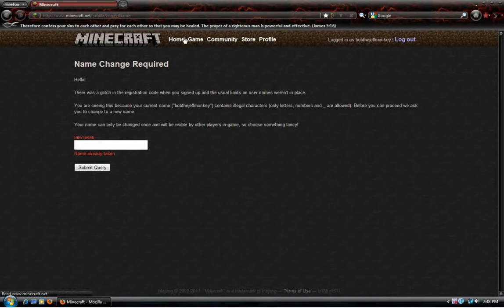Minecraft - Forced name change bug (Patched)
EDIT: This got patched, it works for me now. I'll leave this video up as a reference. Anybody know what happened here?